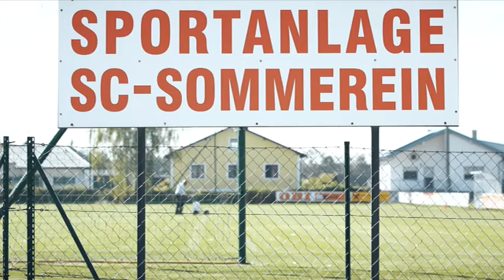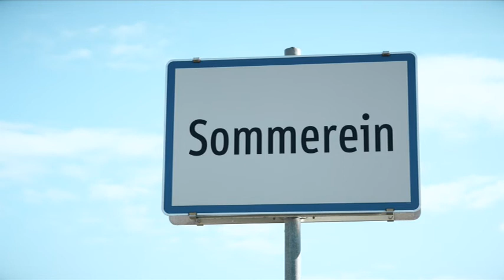Dein Verein - Episode 9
Für die aktuelle Episode von Dein Verein hat Sky Sport Austria Stephan Zwierschitz besucht. Außerdem ist morgen unsere U19 im Hinspiel der UEFA Youth League in Belgien zu Gast. Emanuel Aiwu spricht über die Erwartungen des Duells mit dem RSC Anderlecht.